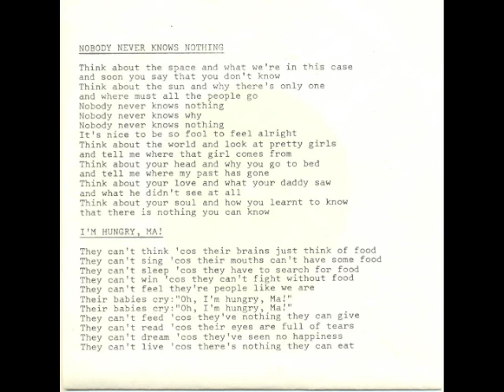Rockressio - Nobody never knows nothing (Finnish private psych prog hard rock)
Such a odd and scarce release from this Finnish longhaired bunch. A few copies seem to have surfaced recently, but seems dried up now. Some stunning acid guitar work on all. Each track has it's certain style and charm.